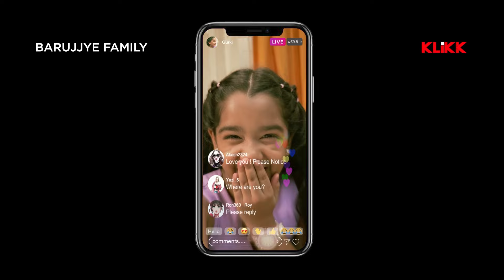বুড়ো বয়েসে বিবাহযোগ |Barujjye Family | Streaming Now | Rohit Mukherjee, Sudipa Basu, Rii Sen | KLiKK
Presenting a Snippet from Barujjye Family directed by Sumalya Bhattacharya. This KLiKK originals mega series has Rohit Mukherjee, Sudipa Basu, Dipanjan Bhattacharya Jack, Sweta Tewari, Swarna Shekar Joardar, Rituparna Sen Rii, Amrita Debnath, Preksha Saha in lead roles.

All seasons now streaming on KLiKK app.

Credits :::
Director : Sumalya Bhattacharya
Starcast : Rohit Mukherjee, Sudipa Basu, Dipanjan Bhattacharya Jack, Sweta Tewari, Swarna Shekar Joardar, Rituparna Sen Rii, Amrita Debnath, Preksha Saha & others.
Cinematographer: Subrata Mallik
Music Director: Pranjal Das
Art Director: Sayak Samanta
Associate Director: Koushik Sarkar
Assistant Director: Abhirup Biswas